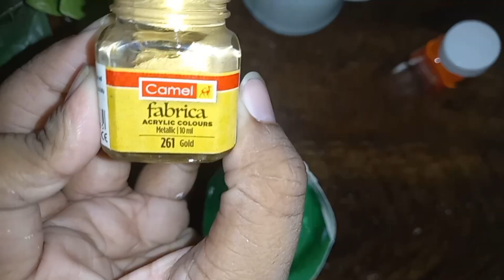Plastic Bottle Decoration| DIY With Plastic Bottle| Sweet Diy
Heyy Everyone, Want to know how to reuse a empty plastic bottle
Here is the Tutorial of diy flower pot.